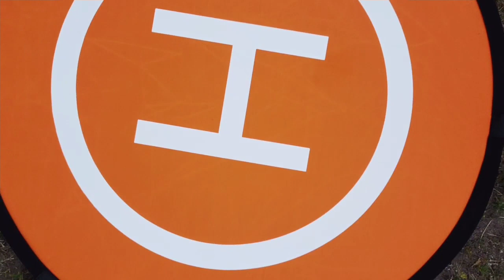Clear Lake State Park Part 2.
Part 2 of my morning flight (second battery)